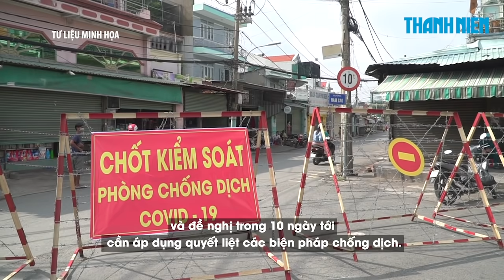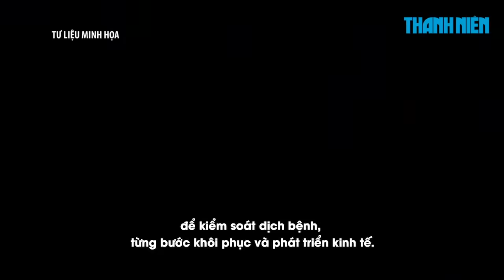TP.HCM áp dụng biện pháp mạnh mẽ hơn Chỉ thị 16 ở địa bàn đặc thù dập Covid-19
Chiều 20.7, Phó Thủ tướng Vũ Đức Đam cùng đoàn công tác của Chính phủ đã làm việc với Thường trực Thành ủy TP.HCM về các biện pháp kiểm soát dịch bệnh Covid-19 trên địa bàn. Theo Phó Thủ tướng Vũ Đức Đam, TP.HCM cần làm sớm các biện pháp mạnh hơn Chỉ thị 16 đối với một số địa bàn đặc thù.

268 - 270 Nguyễn Đình Chiểu, Phường Võ Thị Sáu, Q.3, TP HCM